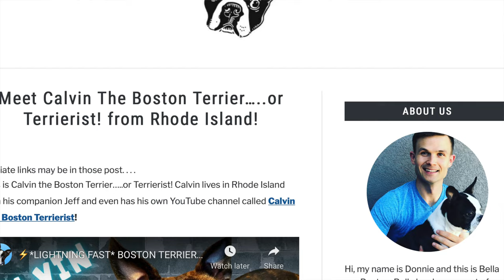Can BOSTON TERRIERS Handle the COLD? 🥶 Here is One that Can! 🐶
Can a Boston Terrier handle the cold? Usually the Boston Terrier doesn't handle extreme cold or heat for very long. Mother Nature brought very cold temperatures to Rhode Island on January 15, 2022 but that didn't stop Calvin The Boston Terrierist! from venturing outside to do "his business". In fact, he seems to complain less than hooman Jeff who is yearning for warmer weather! In this video, you will see a Boston Terrier handle the cold temperatures just fine despite it being 8 degrees outside. Just know that we don't recommend keeping any pets out in the cold for a long period of time. Calvin's exposure was very brief but he handled it like a trooper.

In this video, we also wanted to give a shout out to a fellow Boston Terrier YouTube Channel, "Ruby & Rock" (channel link below) as well as The Boston Terrier Society, who recently did a feature on Calvin in its Newsletter on its website, as well as promoting his channel on all of his social media platforms.

Channel Links/Descriptions:

2. Calvin's article on the Boston Terrier Society

Lastly, a big shoutout to all of you for helping us reach 700 subscribers!!!  We really appreciate all of the support!